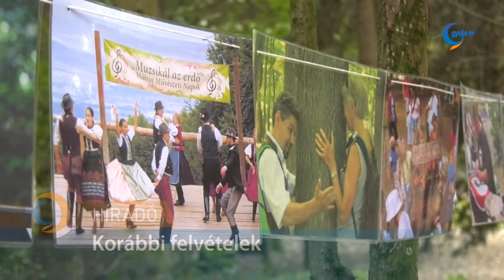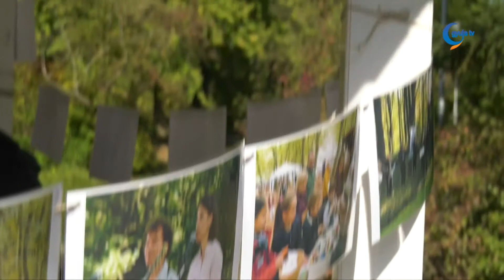Ősszel újra muzsikálhat az erdő Gyulán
A Nyíregyházi Cantemus Kórus is fellépett a Muzsikál az erdő programsorozat 15 éves, jubileumi rendezvényén, a városerdei erdei iskolában. A másfél éve készült felvételek idején még senki sem sejtette, hogy 2020 tavaszán jó eséllyel nem rendezik meg a májusi programokat. A szervezők ugyanakkor bíznak abban, hogy mind a nyári, mátrai és az őszi, Gyula környéki eseményeket meg tudják majd tartani.
A szervező alapítvány a hagyományokhoz híven a 2020-as évben is meghirdeti az alkotói pályázatokat. Az érdeklődők fotó- és irodalmi pályázatra, illetve a legnagyobb népszerűségnek örvendő gyermekrajz pályázatra is jelentkezhetnek.
Az ünnepélyes eredményhirdetéseket a vírushelyzet enyhülése után a „Muzsikál az erdő” rendezvényhelyszínein szeretnék megtartani. A pontos helyszínről és időpontról honlapukon és közösségi oldalukon adnak majd tájékoztatást.